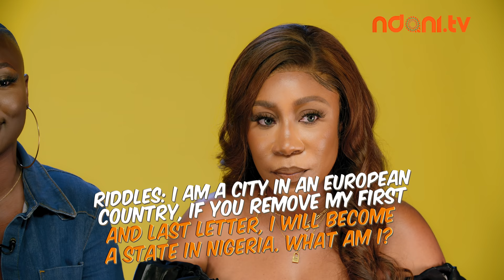Kaylah & DJ TGarbs On the NdaniTGIFShow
OAP Kaylah Oniwo and The Baldie Baddie, DJ T Garbs team up to take on the TGIF crew on this hilarious episode of the NdaniTGIFShow. Enjoy!

PS: Kayla had to call Beyoncé for help.